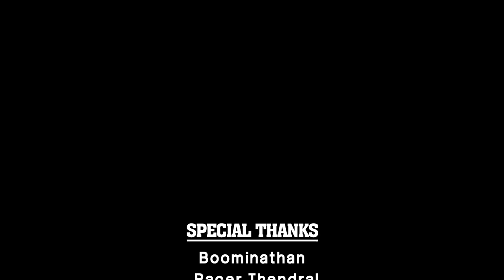Dancer Boominathan fun interview with Vj Mahe Ranju - Frame with Fame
Here is a video about DANCER BOOMINATHAN exclusive interview in our show "FRAME WITH FAME".  Watch to know more.